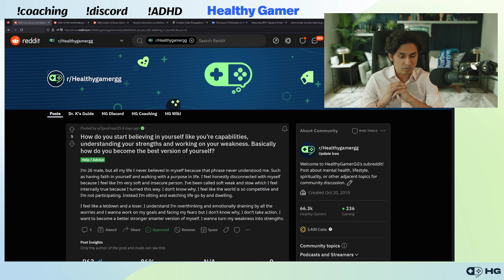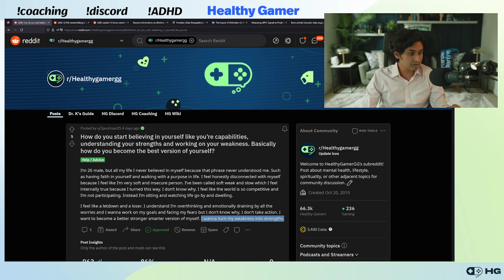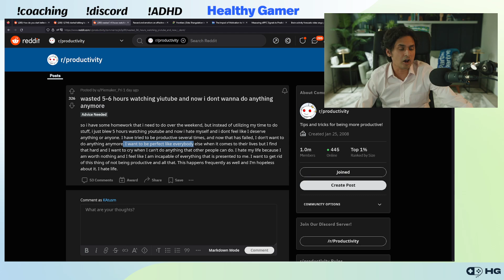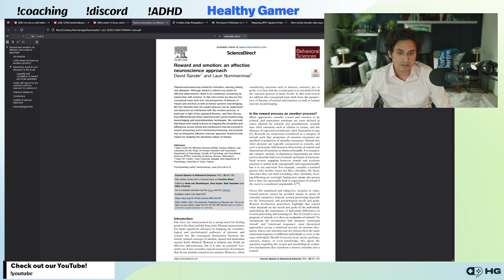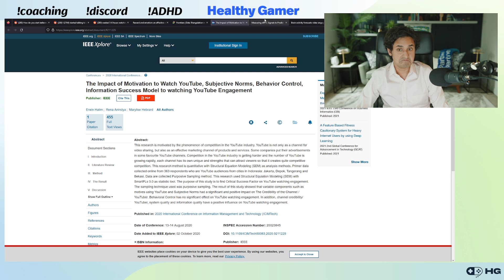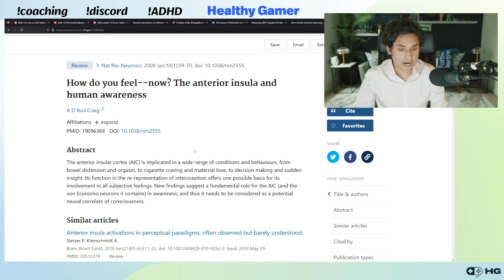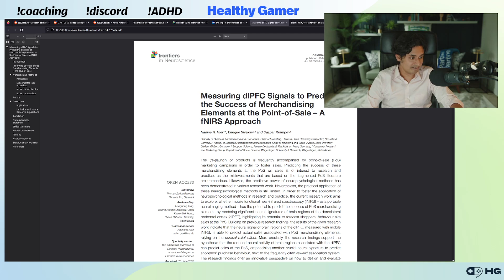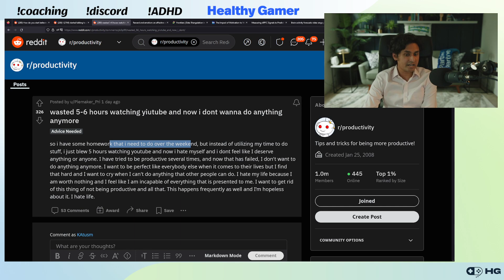What happens when you go off bipolar medication? (24 OCT 2022)